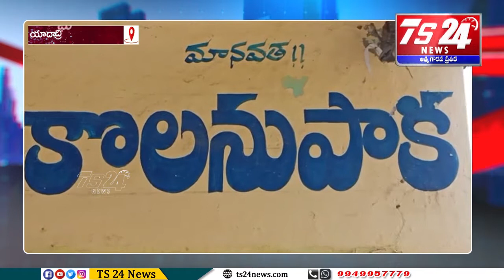పరిశుభ్రత పచ్చదనం కార్యక్రమాన్ని చేపట్టిన గ్రామ పంచాయతీ సిబ్బంది..|TS24 News